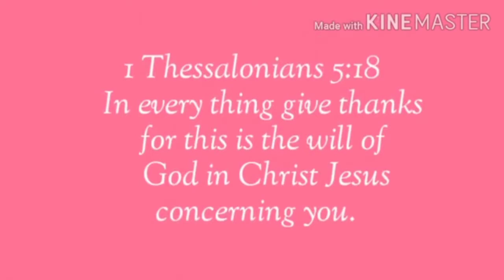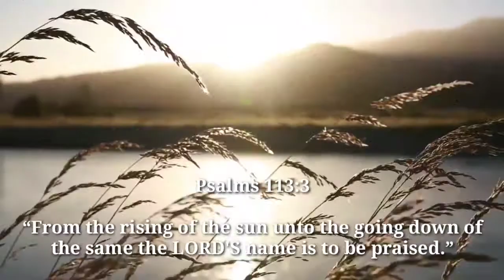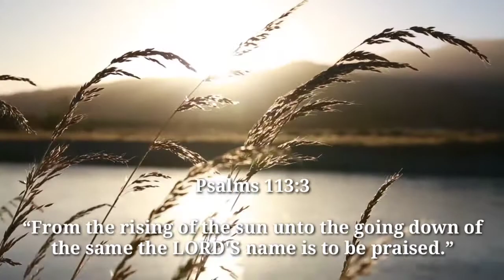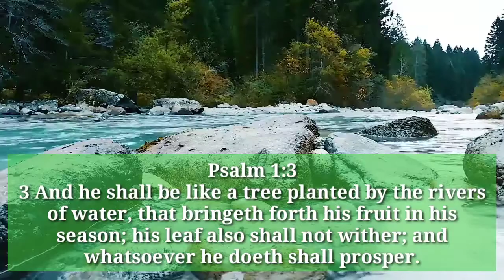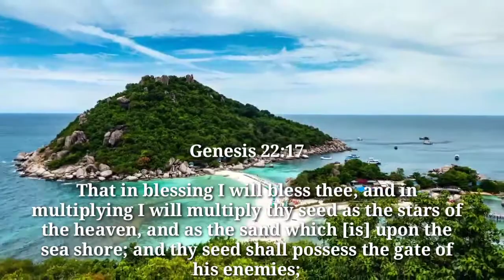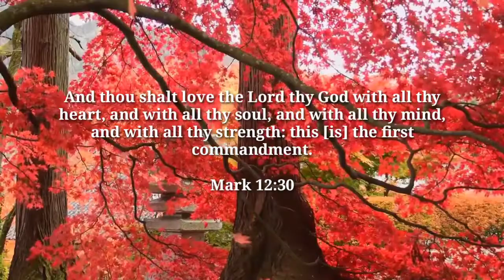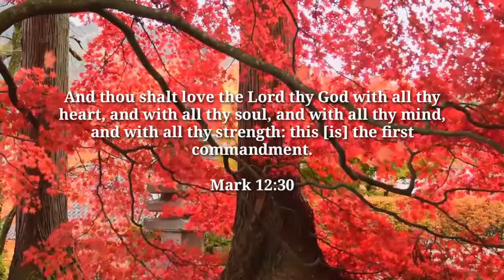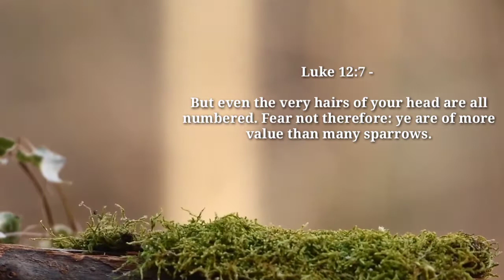Nature Sounds Relaxing Music - ate Isa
Nature Sounds Relaxing Music For sleep and relaxation

Other video for your relaxation